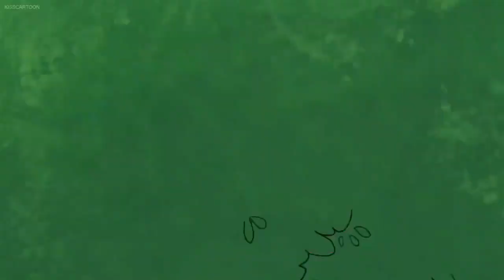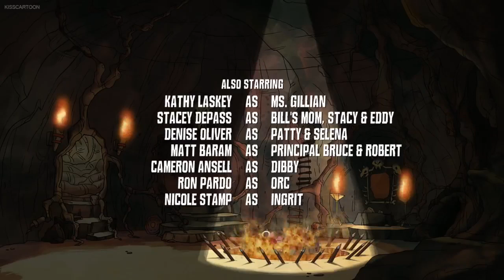Fangbone! - "The Present of Feathers" - 2017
Bill's got the perfect gifts for his mom's birthday, but it all goes terribly wrong when Drool's Feather-Phoenix attacks, forcing him to choose between saving the Toe and saving his mom's birthday gifts.